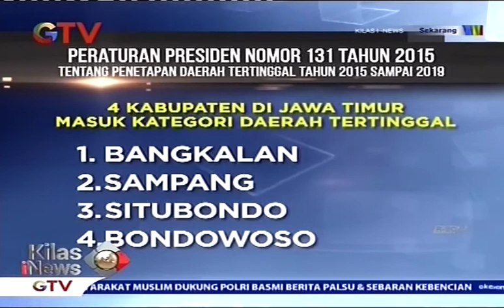Khofifah berjanji Membangun Kabupaten Bangkalan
Calon Gubernur Jawa Timur Khofifah Indar Parawansa mengunjungi Bangkalan, Madura, Jawa Timur. Dalam kunjungannya, Khofifah berjanji akan membangun Kabupaten Bangkalan melalui pengucuran dana APBD sebesar Rp1,6 triliun. Dana segar itu akan digunakan untuk pengembangan pendidikan serta pengembangan usaha kecil menengah.